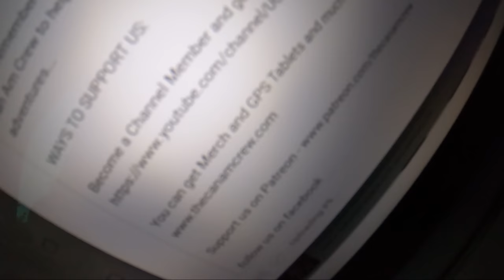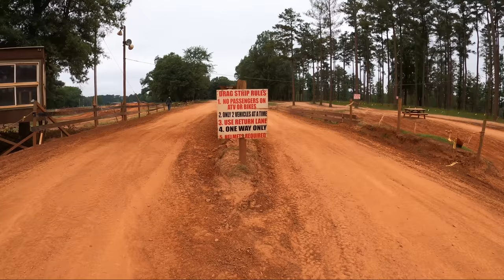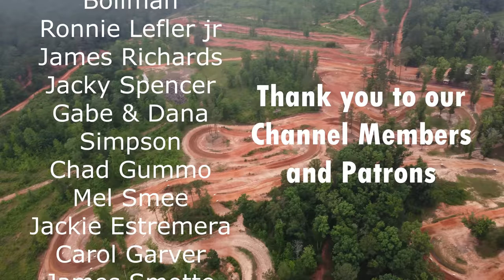We Had a BLAST at Durhamtown Offroad Park in Union Point GA | Day 6 of our 40 Day Trip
on the 6th day of our 40 day trip we hit Durhamtown in Georgia. Its a lot different terrain than what we are used to but we had an absolute blast, we hit the high speed trails, ran the tracks and even found some small hills and a drag race track. it was a great experience and im glad we put this place on our list.

Please remember to click the like button and be sure to subscribe to The Can Am Crew to help us grow and to stay in touch with all our awesome adventures...

WAYS TO SUPPORT US:

Become a Channel Member and get Behind the Scences Info

Jesse:
2019 Can Am X3 Turbo
120HP 64"
32" Maxxis Roxxzillas with 5-2 offset wheel STI HD10
WS150 Whalen Tune
HALO 30 Front Diff with Turner Eagle Level 2 Axles, Stock Rear Axles
Super ATV High Clearance Trailing Arms, Stock Front A-Arms
Heated Simpson Seat
Built rear Drivedhaft by me, .095 DOM rear and 2022 style front
Custom Built Cage by ME .120 Wall DOM all the way around 1/16" Steel Roof
Badlands Apex 5500LB Winch, Pre Runner Front Bumper
EBC Sintered R Brake Pads
Stock Radius Rods with a LMUTV Pull Plate

Sheri:
2019 Can Am X3 Turbo
120HP 64"
32" Maxxis Roxxzillas with 5-2 +30 offset wheel STI HD7
WS150 Whalen Tune
Super ATV High Clearance Trailing Arms, CT Raceworx Lower Front A-Arms
Built rear Drivedhaft by me, .095 DOM rear and 2019 style front
Custom Built Cage by US .120 Wall DOM all the way around 1/16" Steel Roof
Can Am 4500LB, Pre Runner Front Bumper
Stock Radius Rods with a XRC Pull Plate

Scott:
2020 Can Am X3 XRC
72" 195HP
TCP Radiator
35" maxxis Roxxzillas on stock 6-1 beadlock wheels
CTRaceworx Radius Rods
Welded Spooled Smart Lok
Badlands 5500LB winch Stock Bumper
Super ATV High Clearance Trailing Arms

Ben Franklin Range Offroad Park
PA's best offroad park located in Templeton just outside Kittanning

Big Earl's Campground
Located near the Hatfield McCoy Ivy Branch Trail System and direct trail access to Little Coal Outlaw Trails..

Devils Backbone Adventure Resort
Located on the Hatfield McCoy Devil Anse Trail between Rockhouse and Buffalo Mountain Trail Systems

Alpha Powersports and Specialized Vehicles
Central PA's Finest Can Am Dealer and Outboard sales.

Hilltop Escape offers vacation rentals and a restaurant on site with a popular trail access location. Campground and Cabins available and they are located directly on the Indian Ridge Trail System

Sam the Concrete Man
Finest Concrete Man in Ohio
Check his page out on facebook

Custom Build Closet System Experts
We are known throughout Southern Maryland and Northern Virginia as the premiere organization and storage space experts. Here at My Closet Guys, we provide custom closet, organization, and storage space solutions for home and commercial use.

Ride Royal Blue has over 50 cabins and 100 campsites located in Pioneer TN and has direct trail access to over 600 trails. located up against royal blue and the sudquist trails, you can ride right to tackett creek, brimstone, new river unit and windrock right from there place.